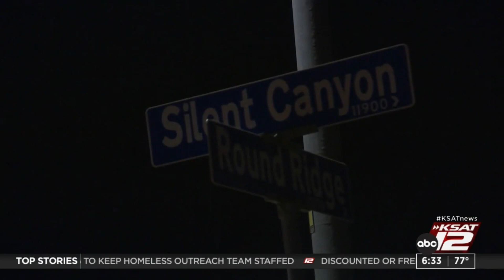BCSO: Assault in West Bexar County leads to 3 arrests after women smash patrol vehicle window, t...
Three women are in custody after they allegedly smashed a patrol car window and tried to flee when deputies responded to an assault call early Thursday morning, the Bexar County Sheriff’s Office said.